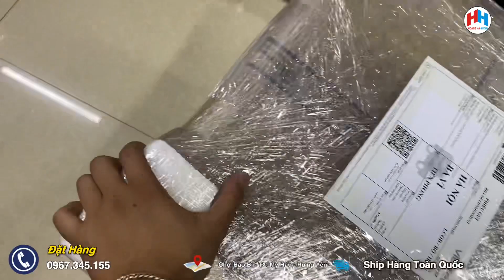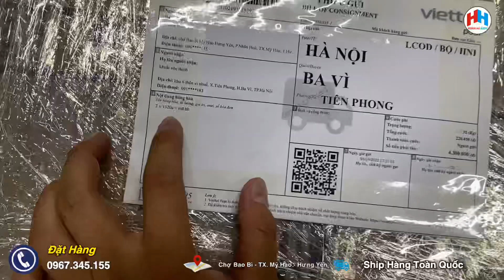Hàng về số lượng lớn-Đi cũng số lượng lớn cho các bác-Hàng đóng gói cực kì chắc chắn/0967.345.155